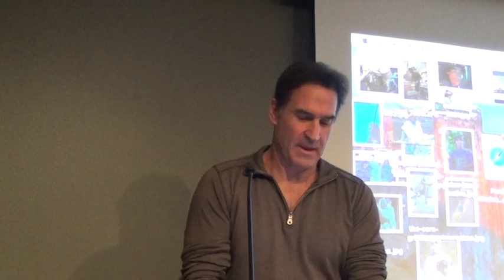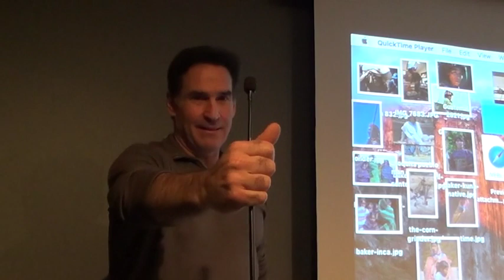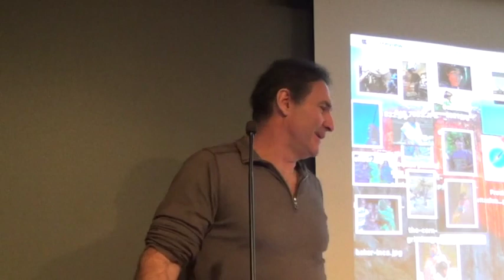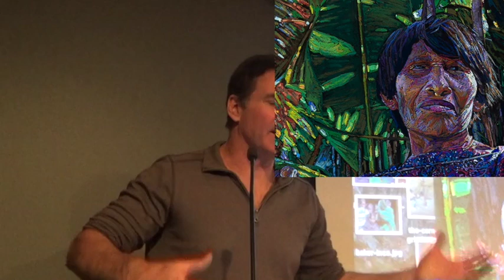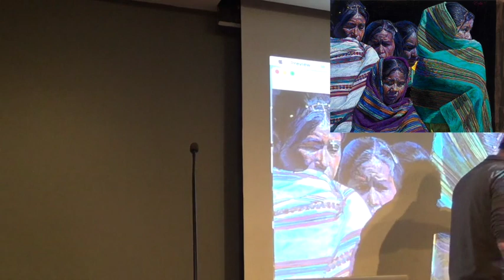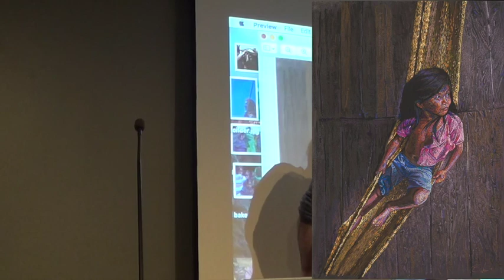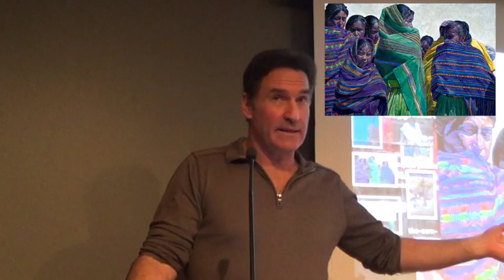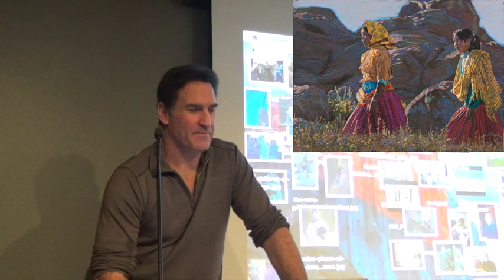Bill Baker - His Travels, Indigenous Cultures, and His Art